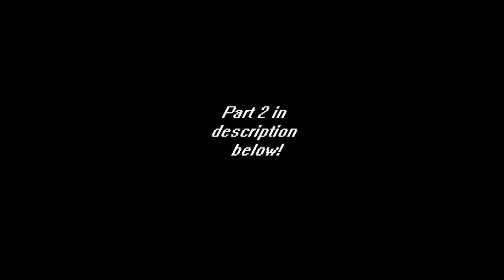TTC Shuttle Action: New Flyer D40LF 7311 part 1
Eglinton Station - Rosedale Station | Filmed on September 17, 2011